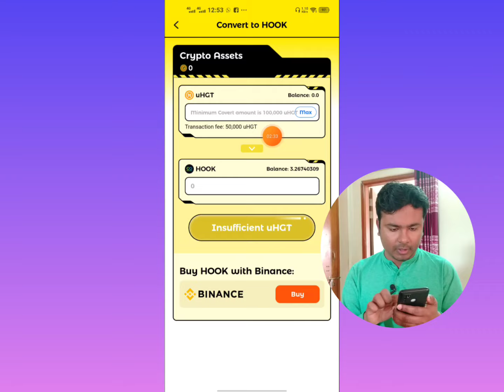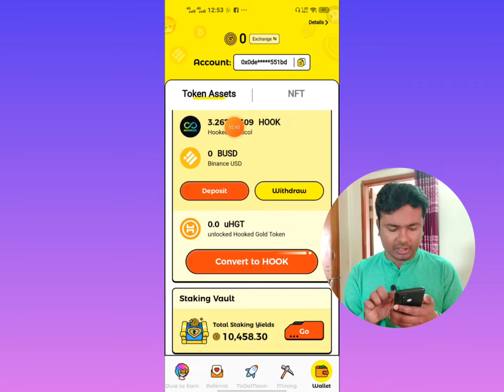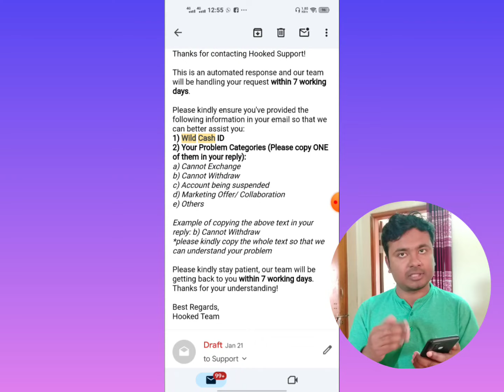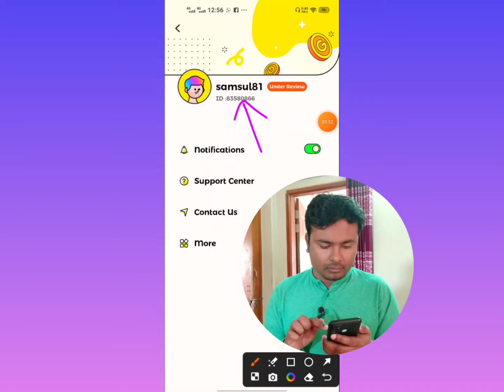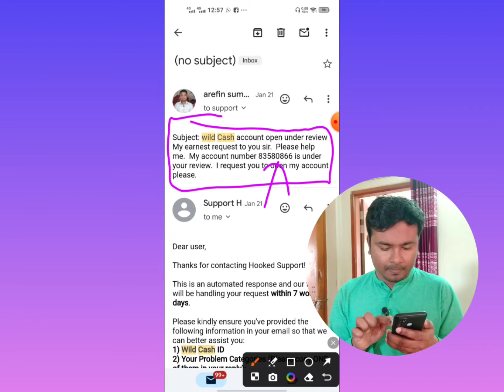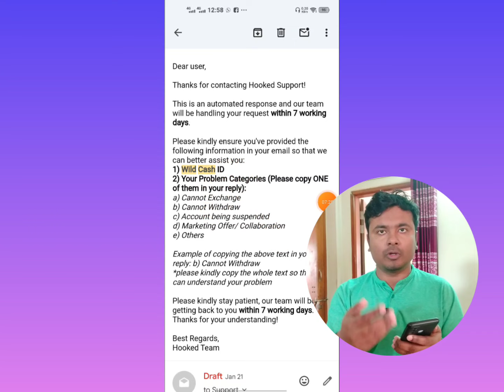wildcash submit review problem solve | wildcash coin exchange problem | wildcash withdrawal problem